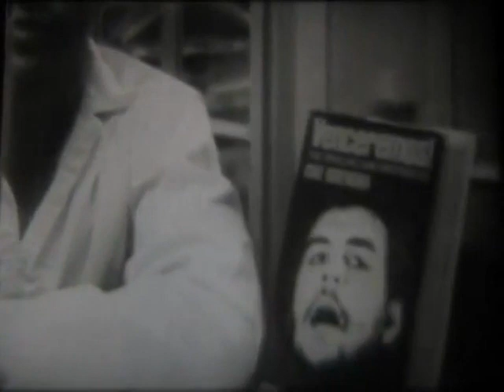Black Panther Party, 1968 Film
Black Panther or Off the Pig is a short but fascinating look at the Black Panther Party in 1967. This three minute clip features a prison interview with Minister of Defense Huey P. Newton overlayed with footage of the aftermath of the police assault against the Los Angeles Chapter headquarters, demonstrations to free Huey at Hutton Memorial Park and the Alameda County Court House. At the end is a brief snippet of Minister of Information Eldridge Cleaver speaking. The film also features drawings from activist artist Emory Douglas. It was found in U.S. Federal Bureau of Investigation (FBI) files by the National Archives and Records Administration (NARA), who made it available to the public.